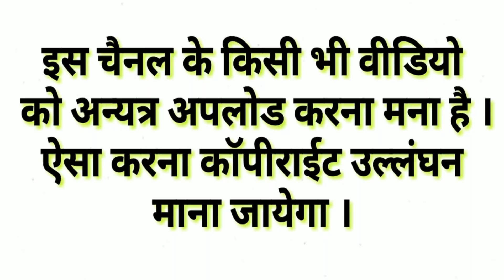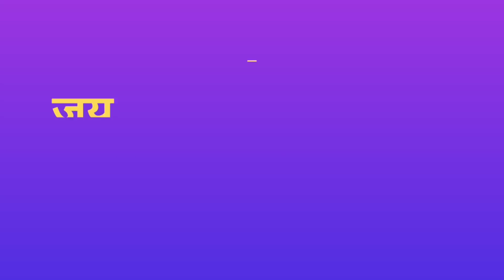chandan_mishra_comedy || gam_ghar_maithili_comedy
मैथिली के नंबर 1 कॉमेडी चैनल में चंदन मिश्रा अहाँ के स्वागत करैत अछि | धन्यवाद